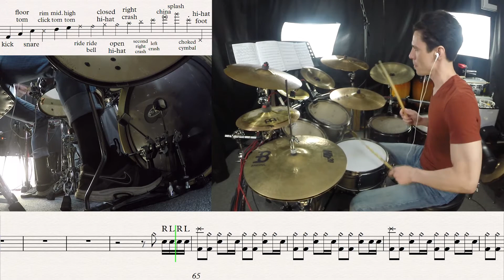YUNGBLUD - fleabag - Drum transcription, lesson, sheet music